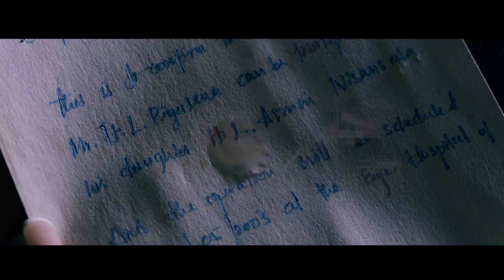Union Assurance Sisumaga + TVC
Union Assurance Sisumaga + TVC - 2020
Starring: Kamal Addara Arachchi
Director: Nishantha Shanthadeva
Production House: 35KM Films